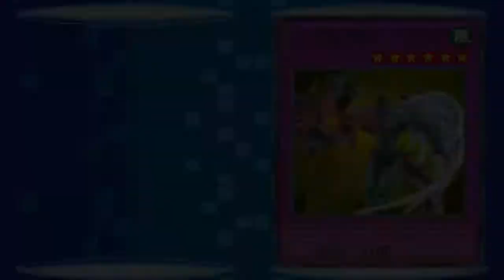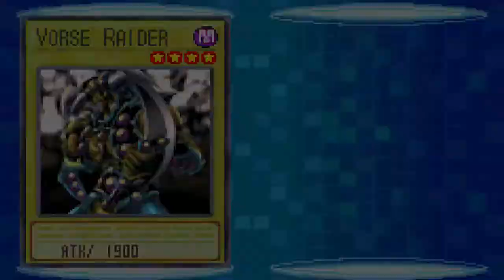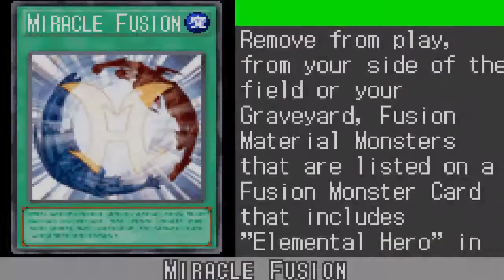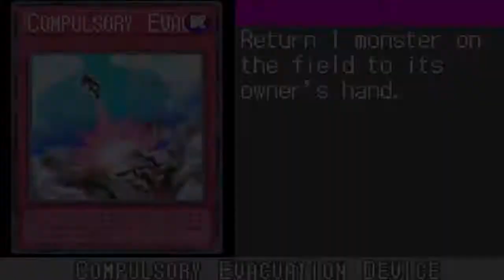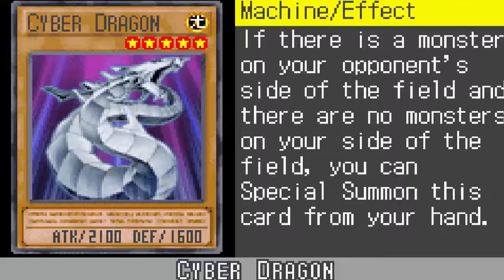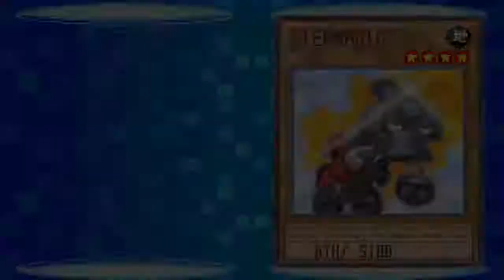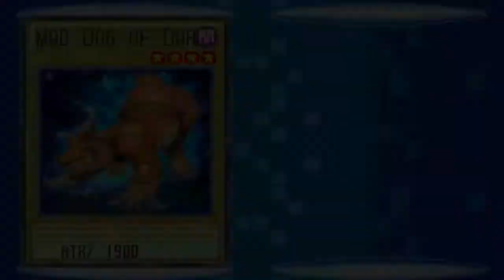Yu-Gi-Oh GX Duel Academy - Part 21 - Let's Play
Yu-Gi-Oh GX Duel Academy - Part 21 - Let's Play/Walkthrough, Yu-Gi-Oh Trading Card Game, Yu-Gi-Oh Legacy of the Duelist